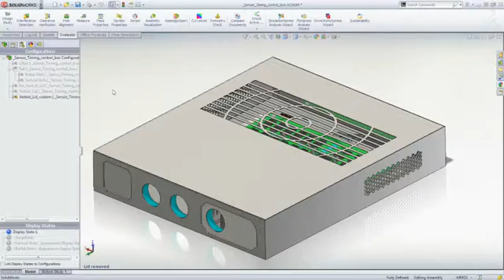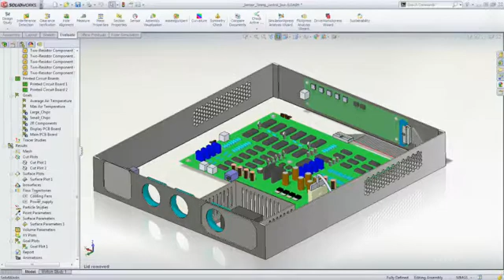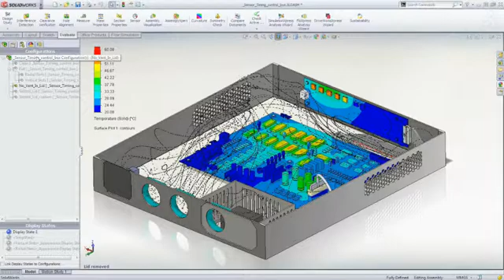SolidWorks Flow Simulation Software - Electronics Module